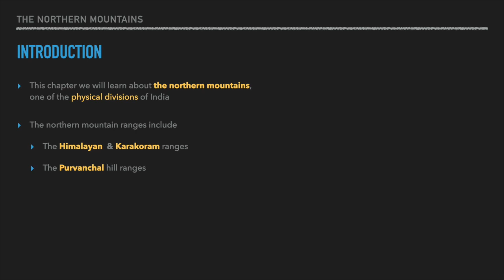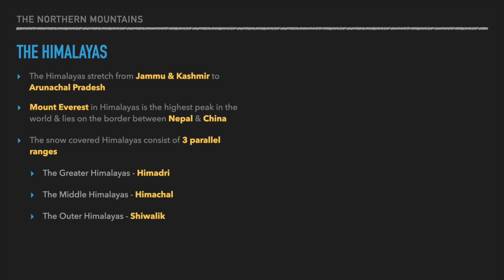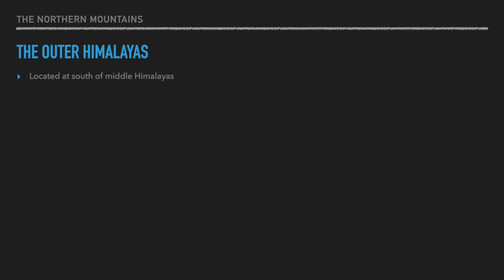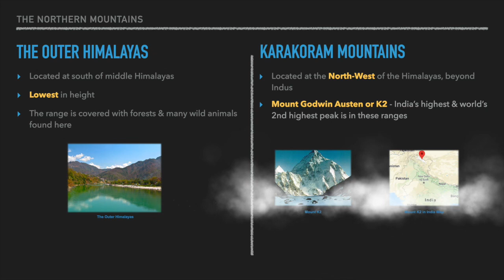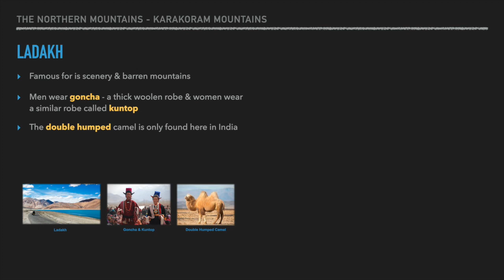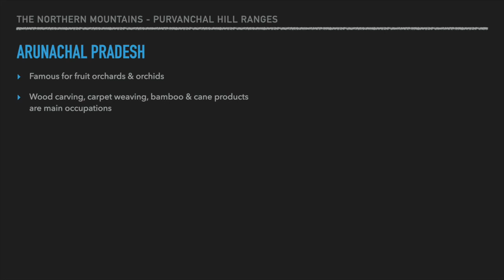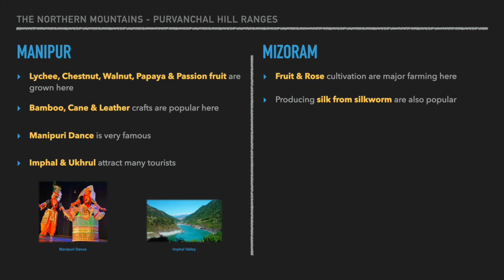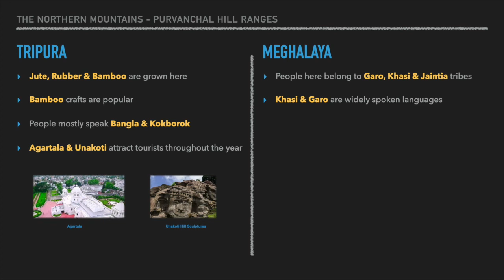CBSE Class 4 - Social Studies - Chapter 2 - The Northern Mountains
Learn about India’s physical division - the northern mountains in this less than 10 min video.